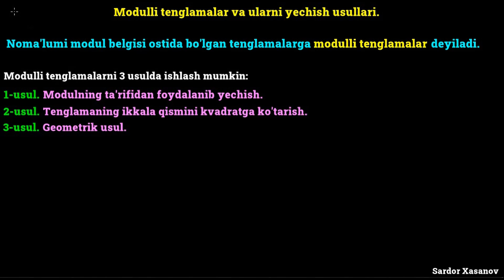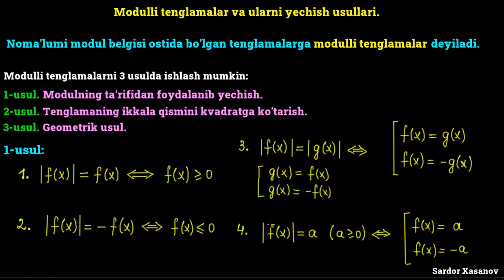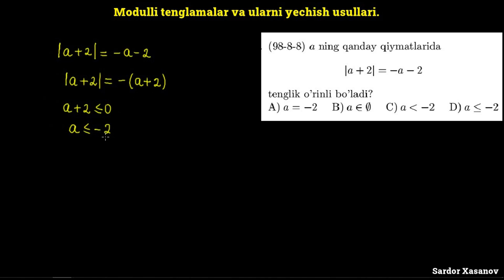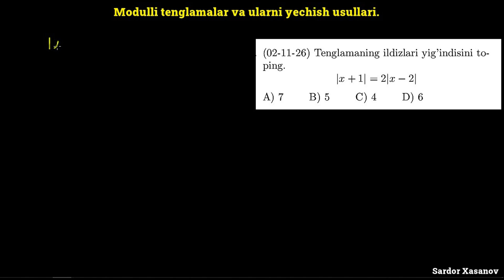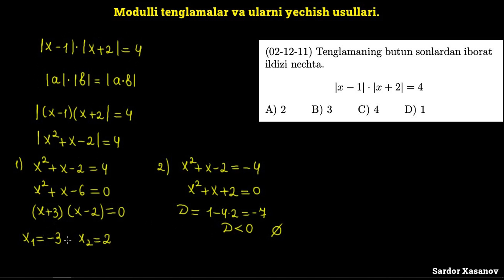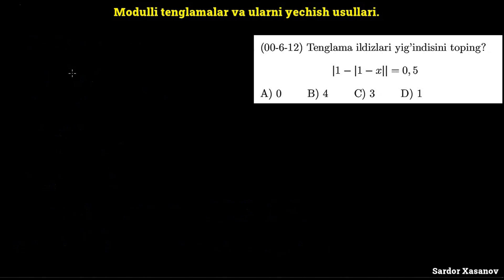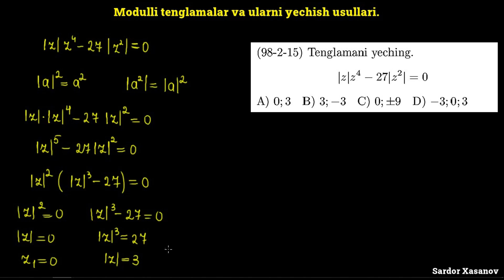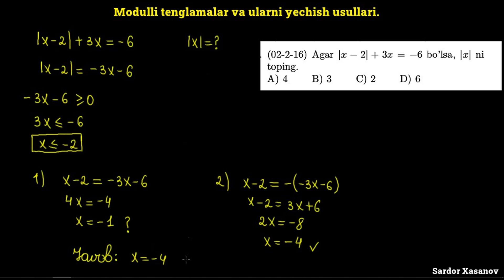# 65-DARS: Modulli tenglamalar | Modulli tenglamalarni yechish usullari | Modul qatnashgan tenglama.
Xudo xoxlasa bu videodarslarimiz yordamida siz "Matematika Yuksak Ta'lim" kanalimizda matematikani 0 dan boshlab o'rganishingiz mumkin. Matematikani biz bilan o'rganing.
Mavzu bo'yicha savollaringiz bo'lsa izohlarda qoldirishingiz mumkin
Ilm olishda charchamang.
Dunyoda ilmdan boshqa najot yo'q va bo'lmaydi ham.

Sardor Xasanov